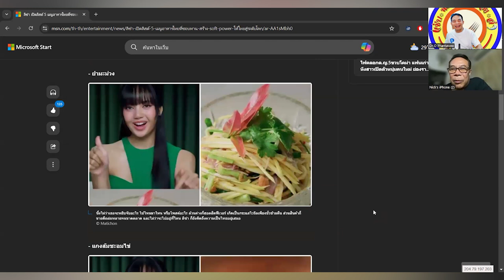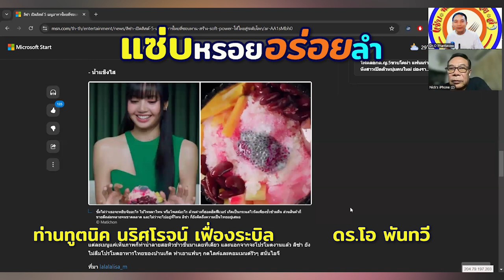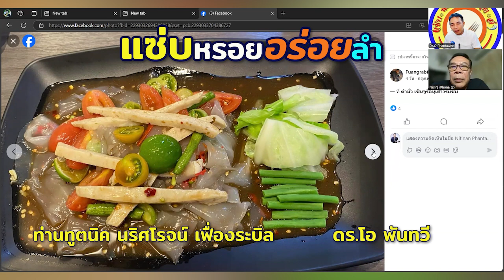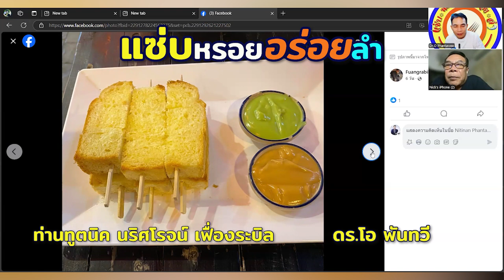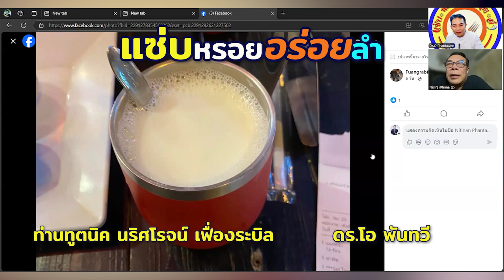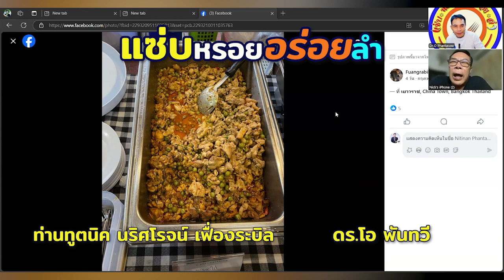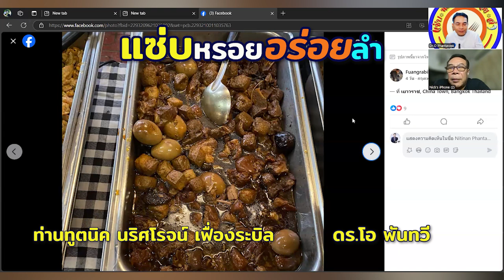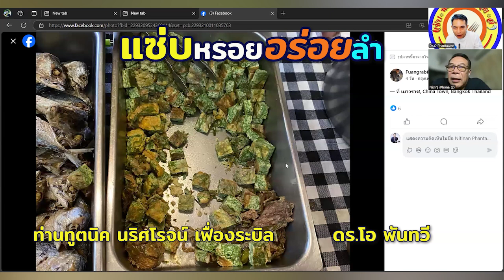ขบวนการ..ทวงช้างคืน I แซ่บ หรอย อร่อย ลำ I 27 ตุลาคม 2567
ท่านทูตนิค..เล่าเรื่อง
- เบื้องหลัง
ขบวนการ..ทวงช้างคืน
- 5 เมนูอาหารไทย..
ที่..ลิซ่า..แนะนำ

ติดตามได้ใน รายการ "แซ่บ หรอย อร่อย ลำ"
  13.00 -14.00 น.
อาทิตย์ที่ 27 ตุลาคม 2567
สถานีวิทยุ รด. FM 96.0 MHz. ZaabNews

โดย ท่านทูตนิค  นริศโรจน์  เฟื่องระบิล, วัติ ธนวิทย์
และ ดร.โอ พันทวี ดำเนินรายการ